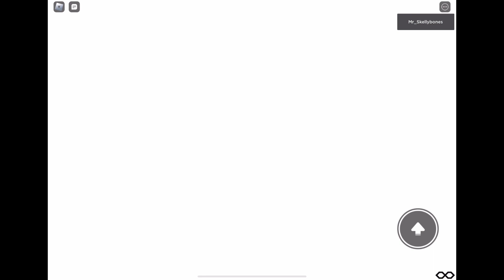Sad SpongeBob Fail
obby is site0 (tier 14)